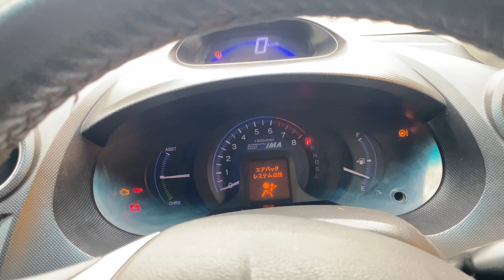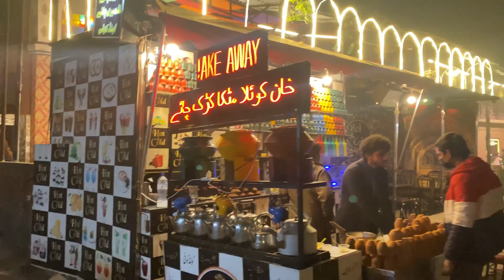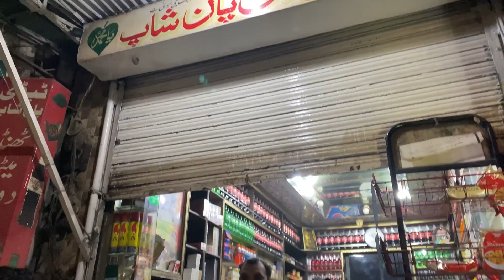6th Vlog (Hassan Bhai Ka Hairstyle Acha Ha Ya Mera)😂😂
Victor funny video pubg
Victor funny video bgmi
Wait For victor iq
Wait For victor
bgmi funny victor video
bgmi victor funny video
bgmi victor funny shorts
pubg victor funny video
pubg victor funny shorts
funny bgmi video
funny bgmi shorts
victor iq 999
victor 999 iq bgmi
victor snipe snipe wait for end
Victor iq funny video
Victor vs full squad
Victor squad pubg
pubg mobile new update 2.2 NUSA
nusa new update pubg mobile
2.2 new updates pubg
Victor iq in pubg
Victor funny moments shorts
Common sense on Tiktok
Meme react on Tiktok
el de la guitarra
Victor
jevel
Victor cibrian
Victor wembanyama
Bgmi live
Bgmi ban
Bgmi gameplay
pmwi
aliop

Victor funny video
Victor funny video pubg shorts
Pubg funny victor tips
Pubg Mobile
bgmi trending video
Pubg mobile wtf moments
Pubg Meme
Pubg Meme video
Pubg Meme song
bgmi Meme
bgmi memes gameplay
Wait For @khaby lame entry
pubg mobile
shorts
bgmi victor funny song

pubg gameplay
pubg funny shorts
pubg mobile shorts
pubg whatsapps status
pubg tiktok funny video
Victor attitude in bgmi 🤣
bgmi funny short
pubg funny short video
Victor iq in bgmi
bgmi funny moments
bgmi funny moments shorts
Victor
bgmi funny memes
bgmi attitude
pubg funny memes
pubg shorts
bgmi shorts
youtube shorts
trending video shorts
viral shorts
battlegrounds mobile india shorts
Wait For End 🤣 Victor always OP
battlegrounds mobile
wait for victor
wait for end
1millionyt

Today I am streaming pubgmobile. Other popular games:
PUBG Mobile
Garena Free Fire
Among Us
Call of Duty Mobile
Fall Guys
Fortnite
Roblox
Minecraft

pubgmobile gameplay
pubgm shorts
bgmi
bgmi unban
bgmi ban
bgmi ban news
bgmi news updates
bgmi new update
pubg
pubg mobile
bgmi news
bgmi update
bgmi banned
bgmi live
soul
pubg
pubg mobile
munno
awm
sniper
Iphone
handcam
amr
best loot
pubg mobile turkiye
pubgm
pmgc
pmpl live
pubg mobile gameplay
bgmi gameplay
funnymoments in pubg
funnymoments in bgmi
funny moments bgmi
funny moments pubg
funny memes

Victor vs Victor 😂 immortal victor

pubg mobile clutch
Victor vs full squad in bgmi 😂 funny
fastest clutch in bgmi
fastest clutch in pubg mobile
bgmi comedy video
sensitivity
Gyroscope Sensitivity in pubg mobile
Gyroscope
Gyroscope Sensitivity
pubg mobile tips and tricks
pubg new updates
Best sense in pubg mobile
clutchgod leaving godl
How to
bgmi funny gameplay
highlights pubg
youtube shorts
memes funny
subs my Channel
Tashkent
Bgmi Mulya
FunLix PUBG
Kani Shorts Clips
SteF
Naro
Mr Rayon gaming
Rich legend max
Ms
Fx Diwana Ga

Victor funnymoments 😂 Wait For End
Victor 9999 iq in bgmi 🤣

Victor iq 999 in pubg mobile 😂

tips and tricks you need to know in pubg mobile